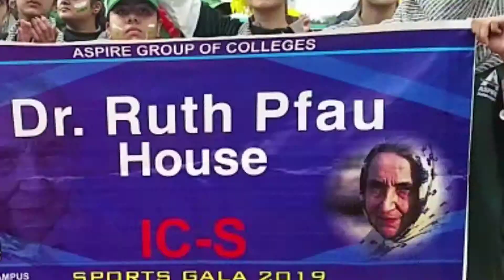Such news jhelum(1)